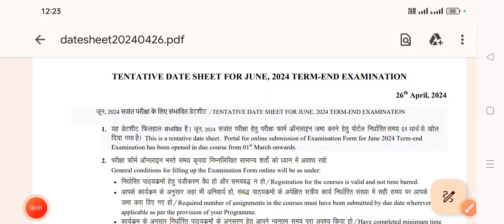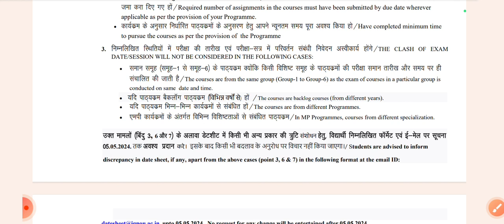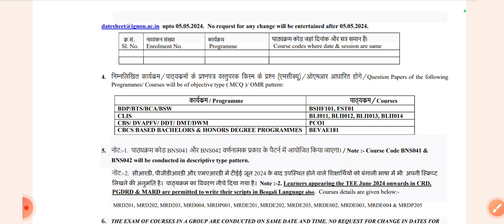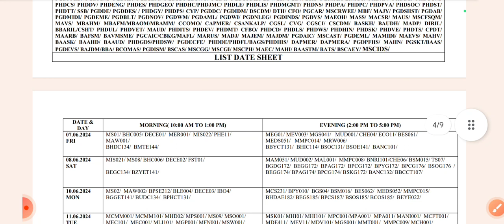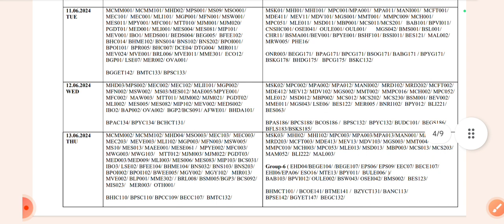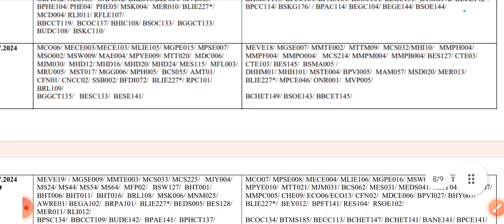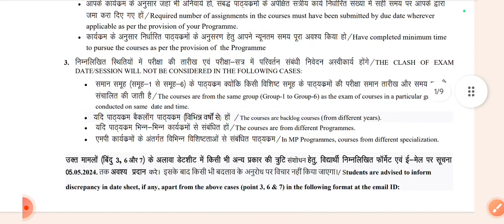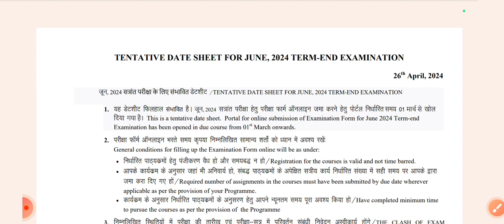IGNOU TEE JUNE 2024 Datesheet || How to check your subject?